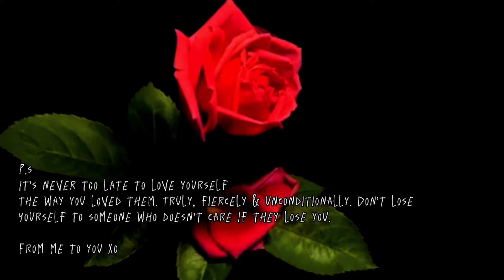Tamera - Diversion (Visualiser)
Visualiser for 'Diversion' by Tamera

LYRICS

Paro
This situation Got me paro
The way your mind is thinking narrow
You tryna keep me in youre shadow ahh

got me tripping while I’m falling
Sweat until the morning
You’re hand around my necklace
You fucking reckless
But I found my peace
in the chaos and no sleep
I know I need better
But pain is pleasure

And I been tryna tap out of this circus
find some purpose
But this
Trauma got me leading myself on
Trauma got me with someone when I need to be alone

I look for something audacious
I know I need my own space but
I ain’t never had patience
I don’t really wan face it
I just wanna relation
Get me high keep me spacing
When you get my heart racing
I forget I need saving

I treat you like I won the lotto
Spending even when the funds low
Overcompensating's all I know
Self hating make me do the most
Im just tryna give you my world
You don’t even get me flowers (warp vocal)
Stay because it’s comfort in the hurt
But I know you just another diversion

N moonshyne got starry eyed
It numb the pain
Tryna to be different, bad choices keeping me the same
I’m just wanna keep my word
circle back like clockwork
Stay because I’m used to being hurt

Cos I been tryna tap out of this circus
find some purpose
But this

I know I need my own space